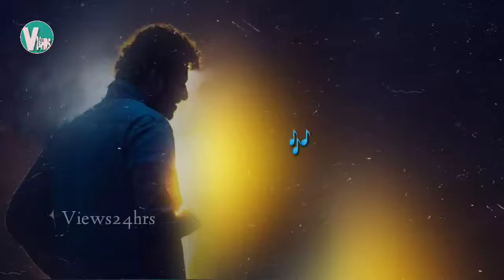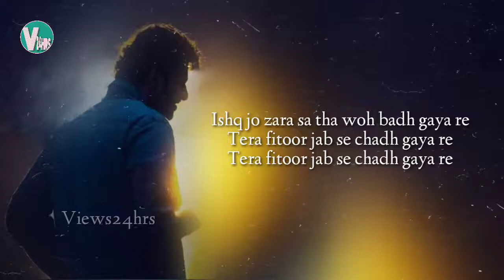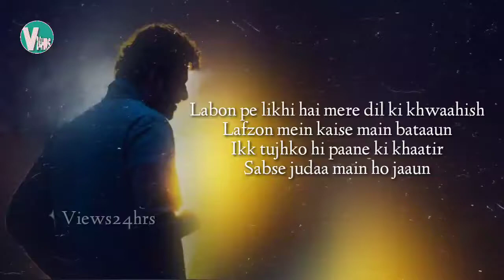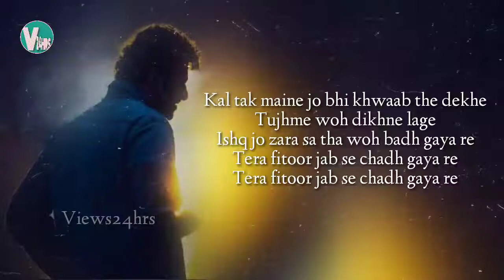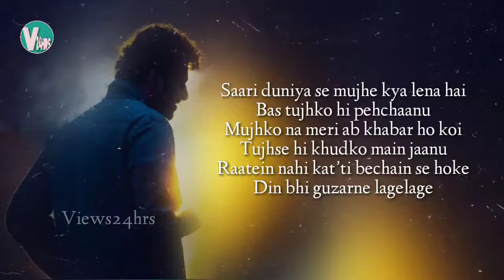Tera Fitoor - Lyrical | Genius | by Arijit Singh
Tera Fitoor"
(from "Genius" soundtrack)

Tera fitoor jab se chadh gaya re

To meri raahein dhadakne lage
Dekhun jo na ik pal main tumhein

Haathon se laqeerein yehi kehti hai
Ki zindagi jo hai meri
Tujhi mein ab rehti hai

Labon pe likhi hai mere dil ki khwaahish
Lafzon mein kaise main bataaun
Ikk tujhko hi paane ki khaatir
Sabse judaa main ho jaaun

Saanson ke kinaare bade tanha thhe
Tu aa ke inhe chhu le bas
Yehi toh mere armaan thhe
Tujhse hi khudko main jaanu

Song: Tera Fitoor
Movie: Genius
Singers: Arijit Singh
Musicians: Himesh Reshmiya
Lyricists: Kumaar